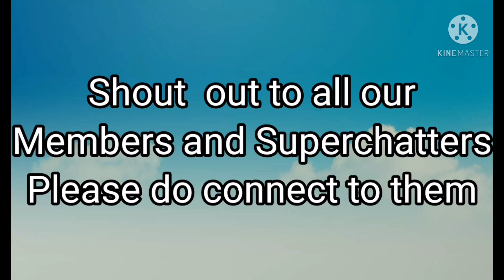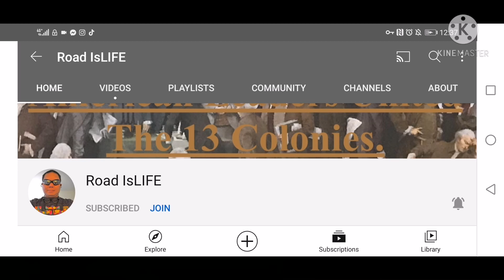Paksiw na bangus mukbang with ate Josie||Krungkrung kadama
Tara  mga ka krungskie samahan ninyo ako sa amin tanghalian with ate Josie.